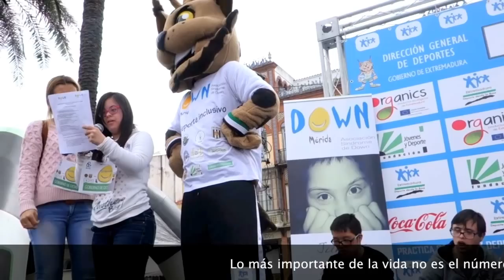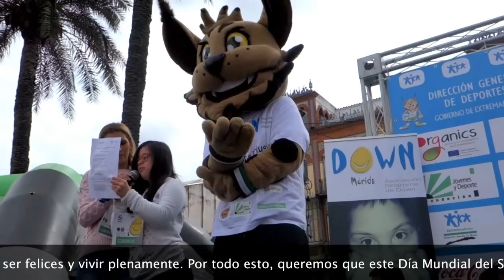Día Mundial del Síndrome de Down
Os dejo con un video que se sale de la temática del blog y del canal pero que me hace mucha ilusión compartir.